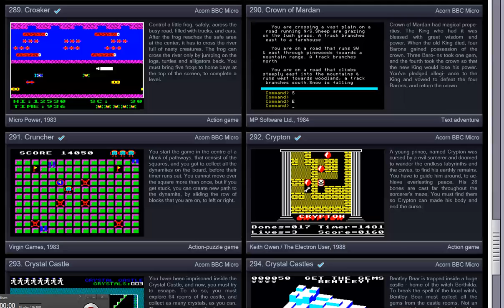CRYPTON ~ BOULDERDASH CLONE BOULDER DASH ACORN BBC MICRO PROTON PANTHEON Bostjan Grandovec